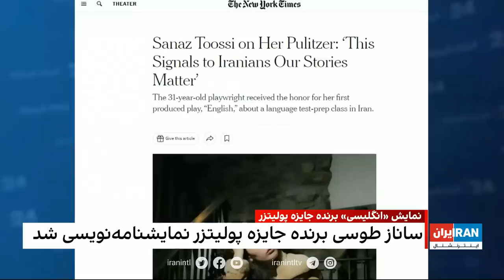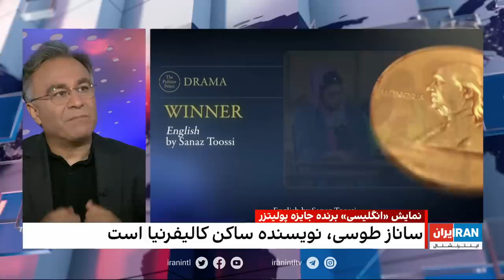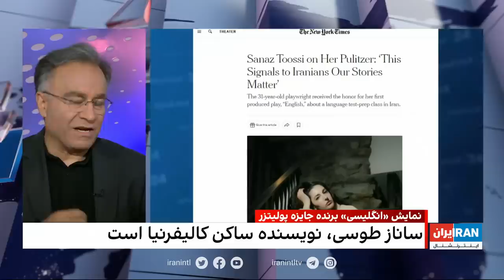۲۴| فرداد فرحزاد: پیروزی طرح تروریستی شناختن سپاه پاسداران در پارلمان سوئد